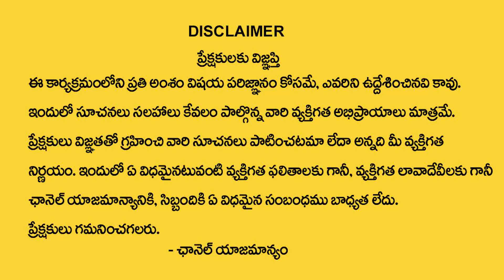Danturi Pandarinath : ఉదయం లేవగానే ఉత్తరం దిక్కున ఇలా చేయండి | Danturi Vastu | My Destiny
Watch : Danturi Pandarinath : ఉదయం లేవగానే ఉత్తరం దిక్కున ఇలా చేయండి | Danturi Vastu | My Destiny